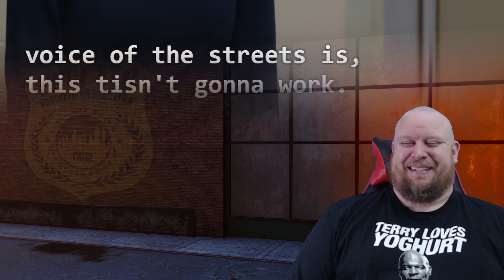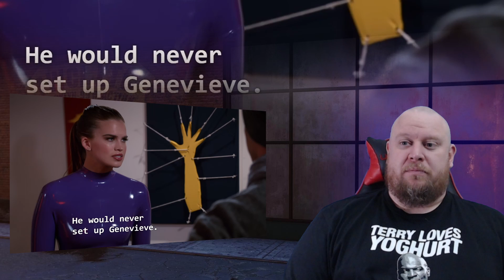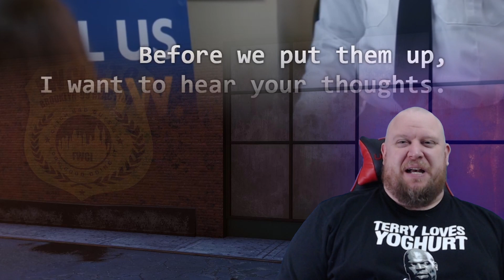Brooklyn 99 3x3 Boyle's Hunch - Hitchcock and Scully are 2 expert grifters, and I want more!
I hope you enjoyed this reaction to Brooklyn 99 Season 3 Episode 3 "Boyle's Hunch"